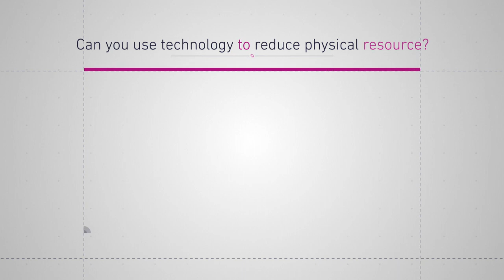5 Things to Consider before Hiring for your Medical Practice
Staff are easy to hire but not so easy to fire. Therefore, much thought should go into your practice before another staff member is hired. Staff salaries are usually responsible for a large percentage of your expenses. Here's a list of alternatives we recommend you consider before hiring.